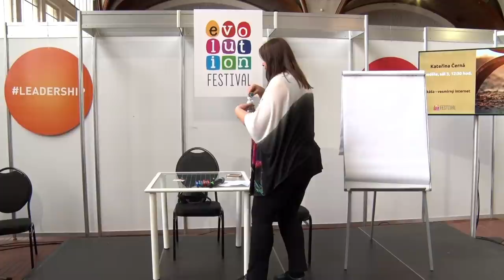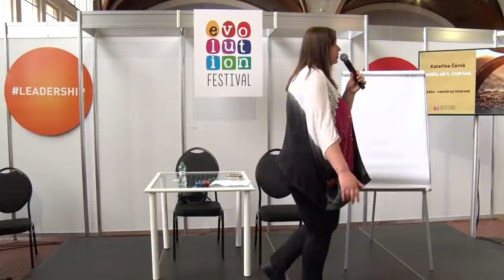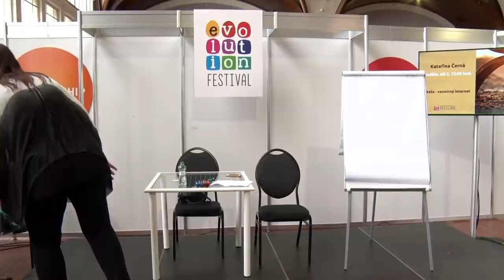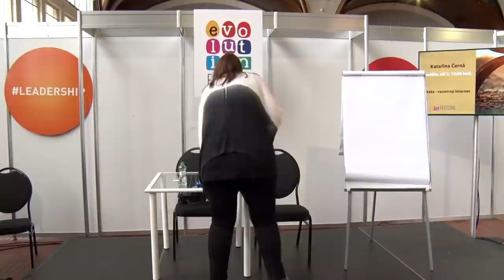Mgr. Kateřina Černá, Akáša - vesmírný internet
Akáša je knihovna neboli tajemná sféra zápisů, kde jsou uloženy všechny záznamy lidí a světa vůbec.

Na přednášce se účastníci dozvědí, co jsou to Akášické záznamy, co všechno v nich můžeme nalézt a jak nám mohou pomoci v duchovním růstu a v poznání naší pravé podstaty. Také se dozvíme o historických zmínkách o záznamech napříč celým lidstvem. Díky záznamům můžeme nahlédnout do minulosti, vidět, co se odehrává mezi životy nebo jaký talent a schopnosti mohu rozvíjet. Můžeme uvidět vztahy, které jsme už kdysi navázali v minulosti a nyní v nich pokračujeme.

🕊💙 Moc děkujeme 💙🕊